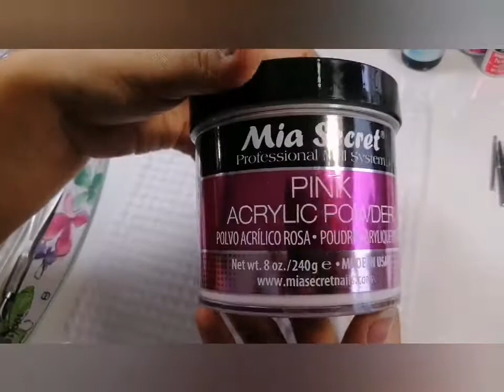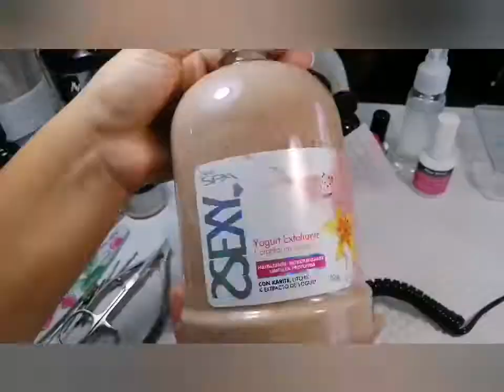💥🤪Que materiales necesitamos para hacer uñas acrílicas 🥰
Materiales que se necesitamos para hacer uñas acrílicas